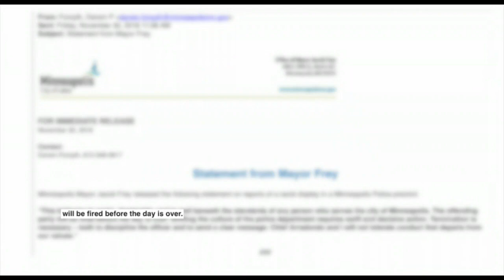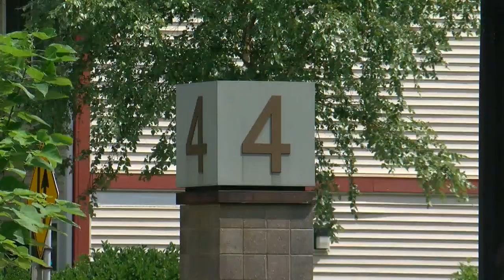Officer Fired For Racist Christmas Tree Rehired By MPD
A Minneapolis officer is back on the job after decorating a Christmas tree inside the Fourth Precinct with racially-insensitive items, reports Reg Chapman (2:08).